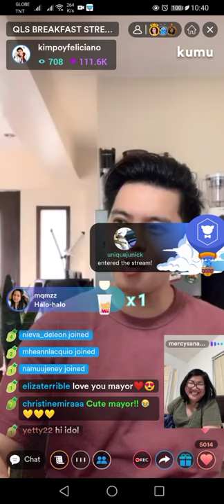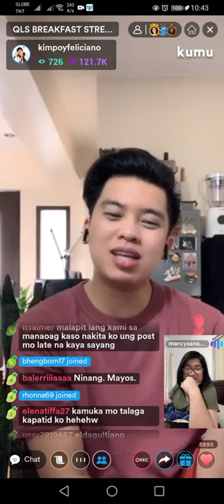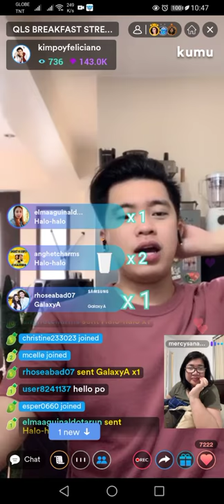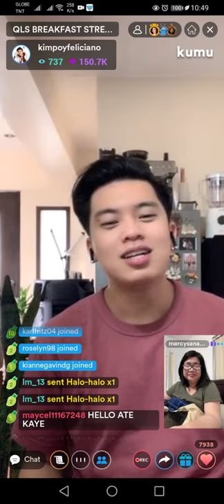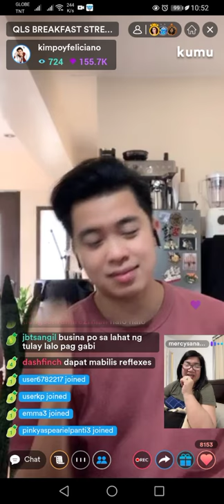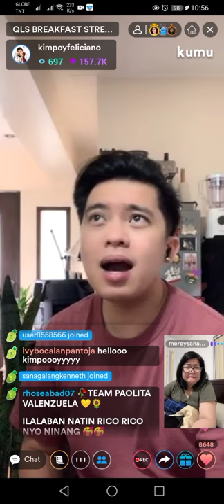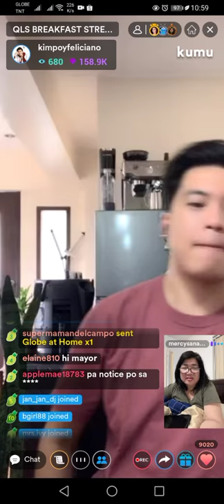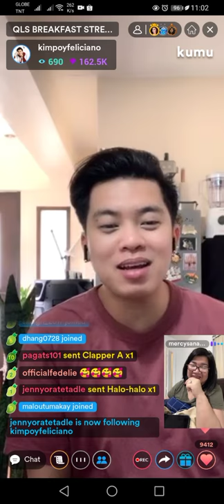Kimpoy Breakfast Stream // With Ninang Mercy // Part 1 💛 🌻 💛